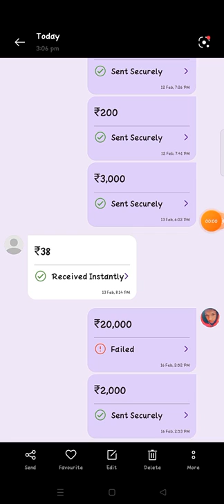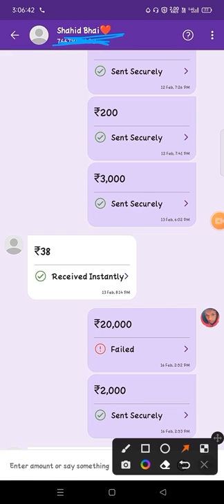how to solve phonepe payment failed problem phonepe me payment failed problem solve kaise kare